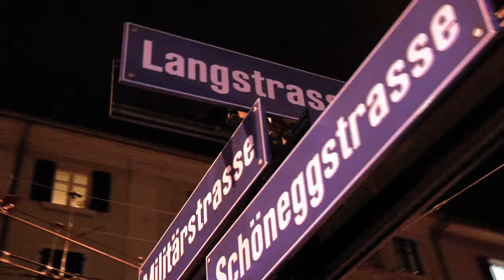No° 19.2 ZAZ - Dans Ma Rue - A Showtogo.ch by Stadtklang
No° 19.2
ZAZ
Dans Ma Rue
A Showtogo.ch by Stadtklang

Militär-/Langstrasse, Zürich
15. September 2010